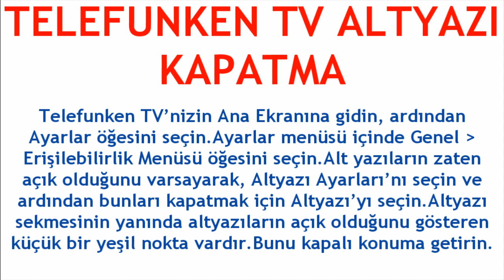Telefunken TV Altyazı Kapatma Nasıl Yapılır?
Merhabalar bu videomuzda sizlerle birlikte telefunken tv altyazı kapatma nasıl yapılır sorusuna yanıt vermeye çalışıyoruz.İyi Seyirler Dilerim.

telefunken tv altyazı kapatma
telefunken tv altyazı nasıl kapatılır
telefunken tv altyazı kapama